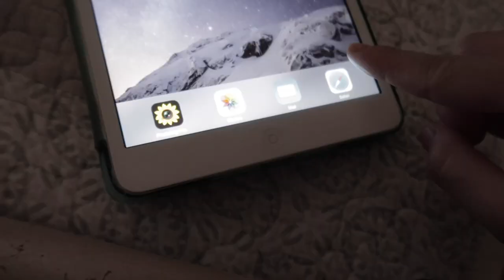Grandma's house VLOG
Welcome to toyoufromheaven episode 6! In today's episode, I film an ad for TikTok, get some Chipotle takeout for the first time in months, hang out with Ronin's Korean grandmas, and I show you how I get my toddler to nap in a different house. This method usually works all the time but. watch the video to see what happens 😂 We speak lots of Korean in this video so if you're interested in learning Korean and what it's like to speak Korean at home, you're at the right place!

Hi! Thanks so much for being here. My name is Heaven and I'm a young Korean-American mom born and raised in Los Angeles :)  My husband Jarelle and I have a beautiful son named Ronin. Follow along for more vlogs & other fun videos of our Black & Korean mixed family!